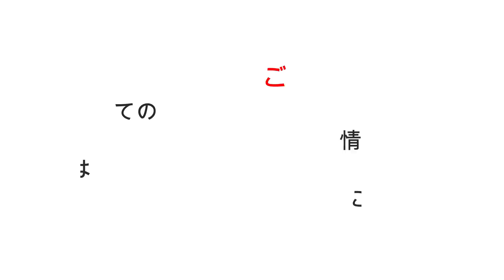火葬場で泣き崩れる人はいる？